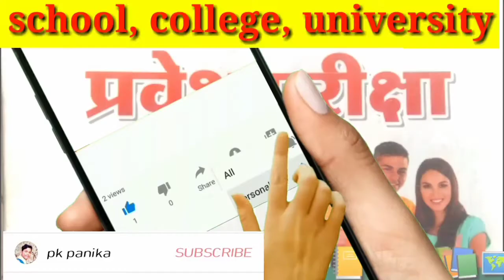oxygen plant physics department Dr Hari Singh Gour University Sagar MP Oxygen Plant Dhsgsu college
टेलीग्राम ग्रुप 👉👉@Utdsagar

 oxygen plant physics department Dr Hari Singh Gour University Sagar MP Oxygen Plant Dhsgsu

 टेलीग्राम चैनल👇👉 @pkpanika

dr harisingh gour university sagar entrance exam 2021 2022

Dr Hari Singh Gour
 सेंट्रल यूनिवर्सिटी सागर मध्य प्रदेश ऑल यूनिवर्सिटी प्रवेश परीक्षा के लिए यानी एंट्रेंस एग्जाम पास करने के लिए कौन-कौन सी बुक पढ़े हैं क्या क्या करें फ्री में
 BA_Bsc_Bcom_Bba_Ballb
MA_Msc_mcom
PHD_dr_harisingh_university_sagar

एंट्रेंस एग्जाम के लिए कौन-कौन सी बुक आते हैं

डॉ_हरिसिंह_गौर_केंद्रीय_विश्वविद्यालय_सागर_मध्य प्रदेश

Sagar university campus Area

Entrance exam sagar university

Pkpanikaji,Sagar

Ug_pg me अंतर्

India mein top college
Bharat ka sabse best university
 12वीं पास के बाद क्या करें
12th के बाद कौन सा कोर्स करें
दसवीं के बाद कौन सा सब्जेक्ट ले
मध्य प्रदेश_के_टॉप_कॉलेज
#@भारत_college_university

भारत के टॉप यूनिवर्सिटी
भारत में कितने विश्वविद्यालय हैं
Admit_card प्रवेश_पत्र एडमिट कार्ड की बड़ी सूचना Dr Hari Singh Gour Central University Sagar MP
 कब आएगा एडमिट कार्ड
 कब आएगा प्रवेश पत्र Dr harisingh Gour Central University Sagar Madhya Pradesh ka

 एंट्रेंस एग्जाम के बाद कब आएगा एडमिट कार्ड सागर यूनिवर्सिटी
आ गई एडमिट कार्ड सागर यूनिवर्सिटी के

Sagar university
Entrance Exam

 UPSC MPPSC SSC all Pratiyogita Pariksha

Dr Hari Singh Gour Central University Sagar Madhya Pradesh
महत्वपूर्ण_जानकारी_डॉ हरिसिंह_गौर_केंद्रीय_विश्वविद्यालय_सागर_मध्य_प्रदेश

सागर यूनिवर्सिटी की पूरी जानकारी

डाँ हरीसिंह गौर केंद्रीय विश्वविद्यालय सागर मध्य प्रदेश की संपूर्ण जानकारी

कोर्स से लेकर डिग्री तक पीएचडी तक पेपर संबंधित जानकारी ऑल एग्जाम जानकारी प्रवेश परीक्षा जानकारी सभी भाई इस वीडियो पर
Dr Hari Singh Gour Kendriya Vishwavidyalaya Sagar Madhya Pradesh